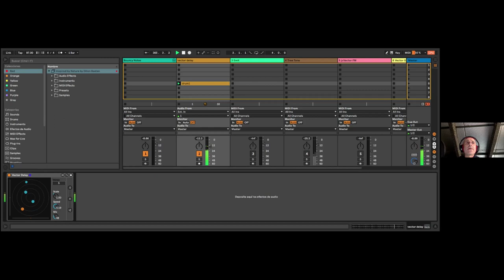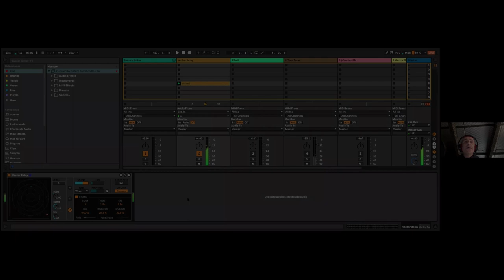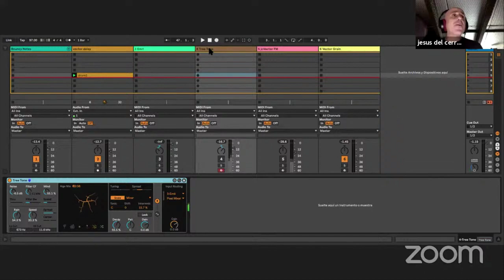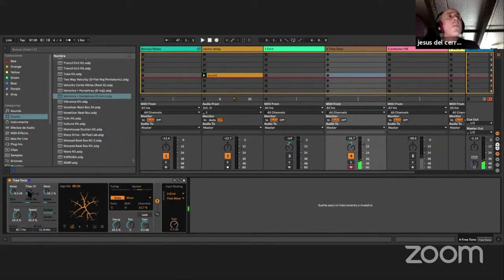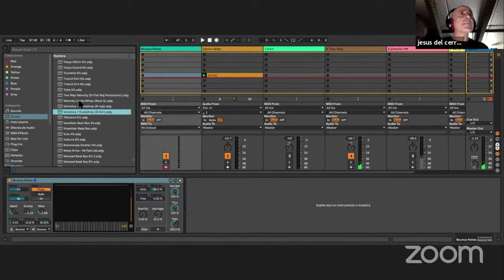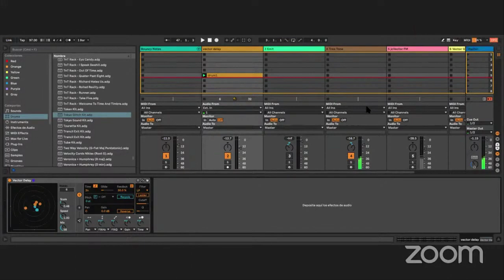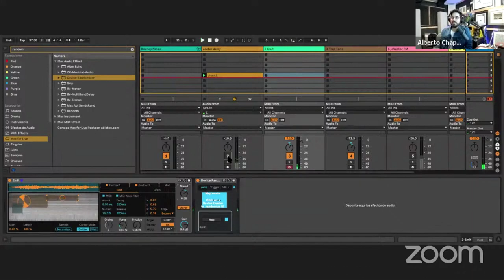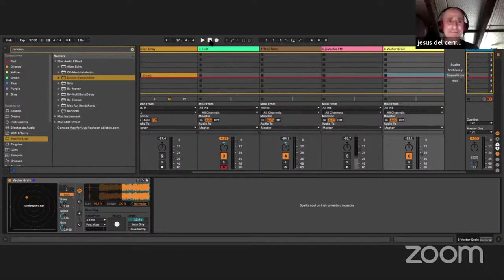Jesús Del Cerro - Sonidos de otro planeta con Inspired By Nature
Aprende con Jesús Del Cerro a crear sonidos de otro planeta con inspired by Nature